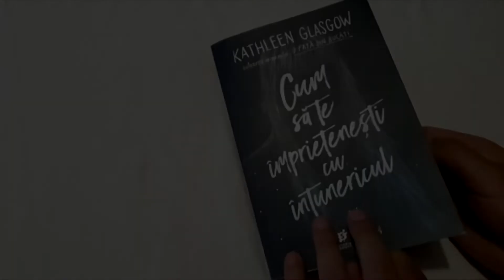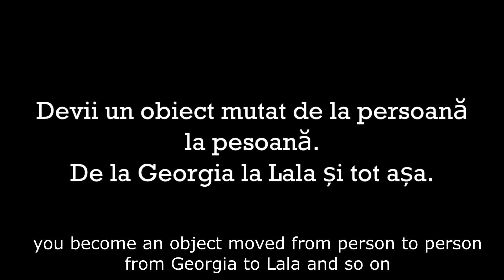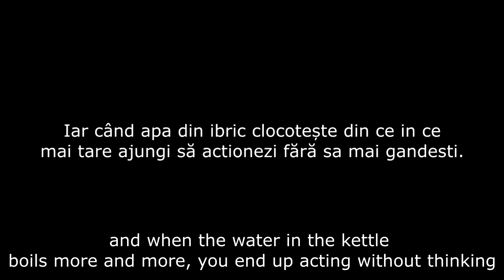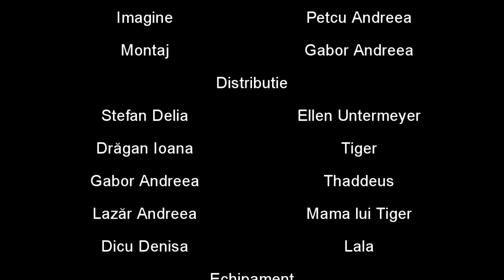MIRROR SHADOWS • Cum sa te imprietenesti cu Intunericul • Pocket trailer • 2022